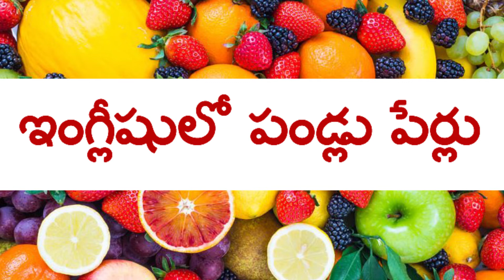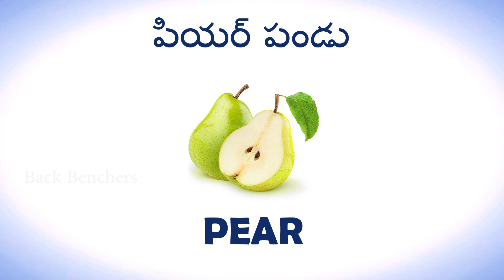Fruits Names in English Through Telugu | పండ్ల పేర్లు | Learn How To Read Write Speak Fruits Names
Fruits Names in English Through Telugu | పండ్ల పేర్లు | Learning How To Read Write Speak Fruits Names